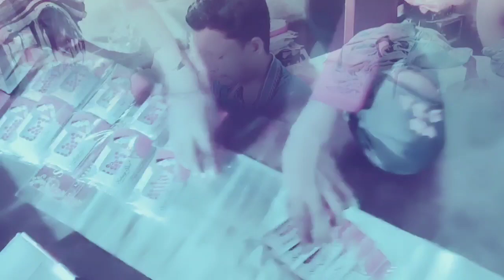2023 में घर बैठे पैकिंग का काम चाहिए कांटेक्ट नंबर +931561?253 है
बिंदी पैकिंग के काम से कितना कमाया जा सकता है? आप सभी लोगों को बिंदी पैकेजिंग के काम से हर महीने ₹10000 से लेकर ₹20000 तक लाभ हो सकता है। यदि आप सभी लोग इस बिजनेस में अपना पूरा समय देते हैं और आपके परिवार वाले भी आपके इस काम में आपकी मदद करते हैं तो आप सभी लोग प्रत्येक महीने के ₹30000 से लेकर ₹40000 भी कमा सकते हैं।

packing lunch
satisfying videos
pack with me
what i pack for school lunch
what i pack my kids for school lunch
candy
gummy food
school lunch
gummy
bento box
lunchbox
travel tips
fifa 23
packing tips
packing
moving vlog
big family
travel
packing for vacation
how to pack
packing hacks
baby alive videos
baby alive dolls
cruise packing tips
cruise tips
small business
baby alive
diy
phomemo
phomemo printer
carry on only
how to pack a carry on
how to pack light
newbusinessideas
businessideas
businessaaptak
celine trio bag
july luggage
july carry on case
whatveewore
travel capsule wardrobe
carry on
lowinvestmentbusiness
minimal packing tips
packing cubes
carry on only packing
packing a carry on
businessidea2020
minimal travel capsule
capsule closet
packing light
10 days travel in carry on only
mini travel capsule
travel capsule
minimal travel packing
one bag
businessfromhome
minimalist packing list for women
minimalist packing list for females
minimalist packing list
minimalist lifestyle
minimalist travel
minimalism
minimalist packing
packingorders
label sticker
handmade
customize
asmr
packing order
thank you label
small biz
how to diy label
phomemo pm246s
waterproof label
custom label
diy label
small business setup
mini label printer
sticker printer
phomemo label maker
labelprinter
gharbaithebusiness
mini printer
label printer
label maker
laghuudyog
thermal printer
phomemo shipping label printer
phomemo b246d
how to pack in carry on only
carry on luggage
cruise packing
jen lefforge
cruise carry on only
mbappe packed
toty packed
toty mbappe
icon pack opening
icon sbc
alternate reality icons
fut
toty
fifa sbc
fifa packs
fut champs
fifa ultimate team
hawaii must visit
hawaii vlog
hawaii
shein
filipino bloggers
outfit ideas
college week in my life
thrifting
lifestyle
keaton milburn
bretman rock
farina aguinaldo
filipina
try on hauls
philippines
clothing hauls
packing my entire life
packing my entire room
pack my room
packing vlog philippines
packing vlog
pack
living alone diaries
living alone
moving abroad raya maurelle
moving abroad diaries
moving abroad
moving vlog philippines
moving
move
소잉타임즈
sewingtimes
udyog
paris
london tips
pack with me to london
katie brueckner
how to pack for an long trip
how to be organized
how to pack and stay organized
london trip
profitablebusiness
minimilast packing
minimalist
full packing guide
professional travel packing guide
carry on travel professional
novotel hotel bangkok sukhumvit 20
sukhumvit hotel
best hotel bangkok
where to stay in bangkok
what to pack for thailand
southeast asia packing guide
best laptop travel backpack
best travel backpack
carry on suitcase
how to pack for travel
what to pack for travel
best travel gear
pack carryon only
travel packing
how i package and ship orders
studio vlog
etsy shop
packing orders
shopify sale
packaging
fulfilling sales
fulfilling small business orders
fulfilling online orders
packing online orders
packing etsy orders
launch prep
packing orders online
shopif